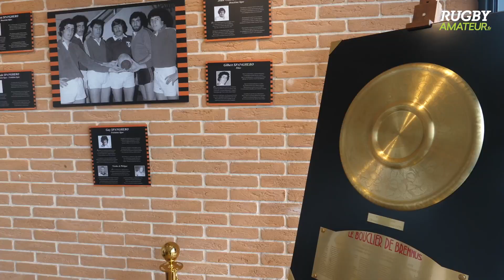Groupe Peyrot Partenaire de RugbyAmateur.fr